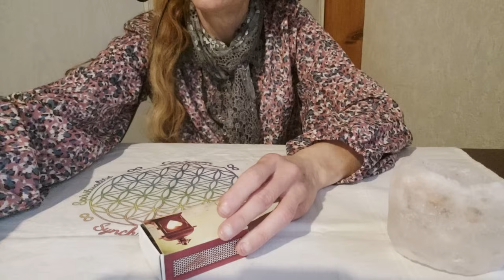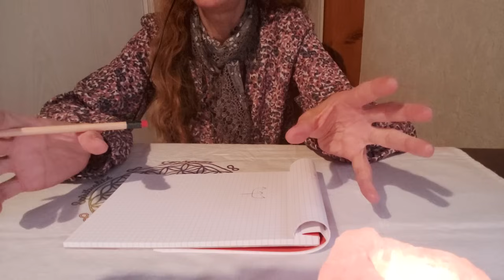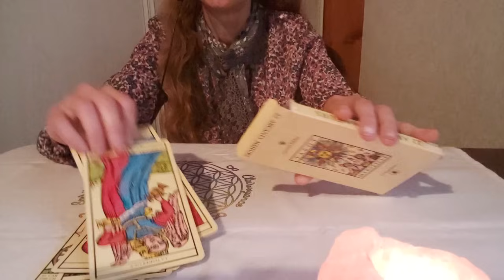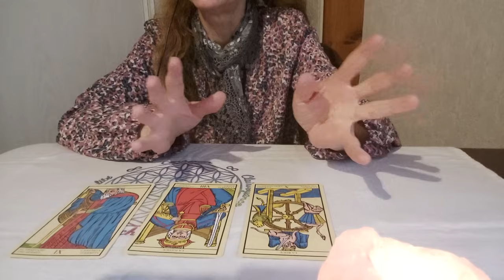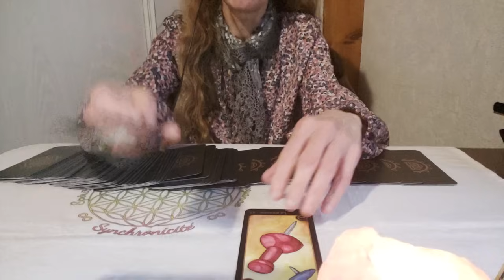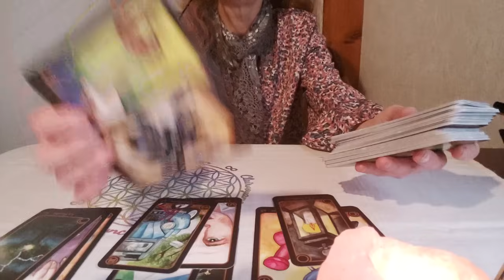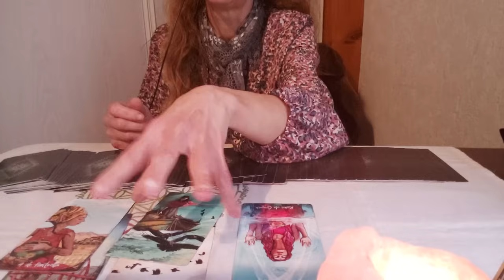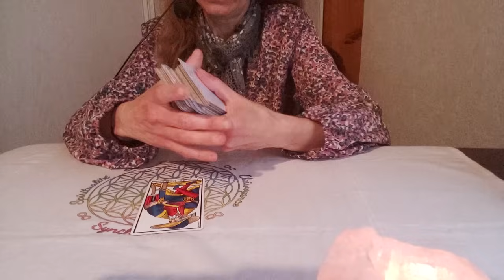Que se passe-t-il ? pour les RDV)